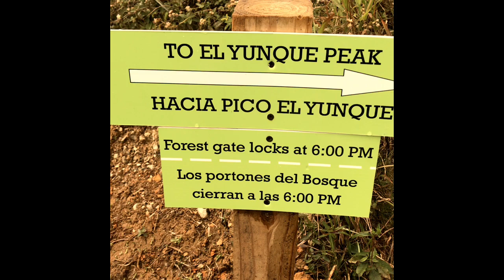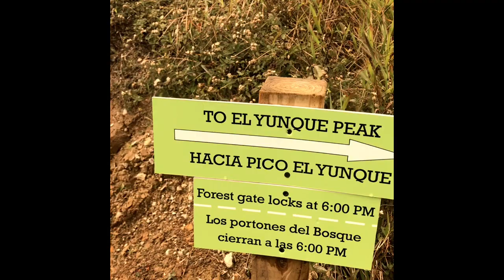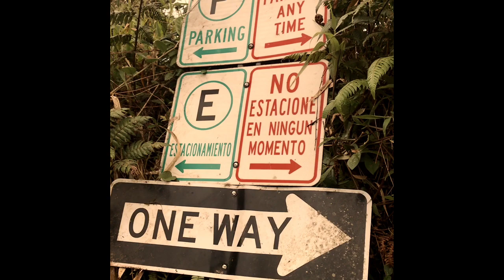Mt Britton - Yunque National Rainforest, PR